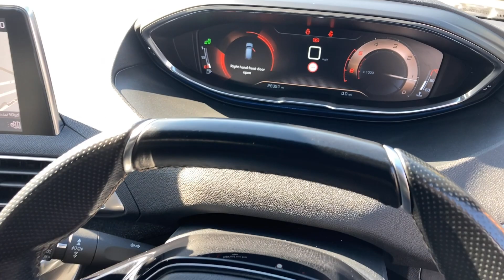Peugeot 3008 1.5 BlueHDi GT Line Euro 6 (s/s) 5dr - KS18 FPN